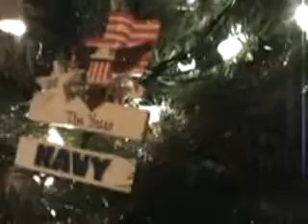~Our Christmas Tree~ :)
MERRY CHRISTMAS!!! And GOD BLESS YOU!!! From Our Family to Yours :)